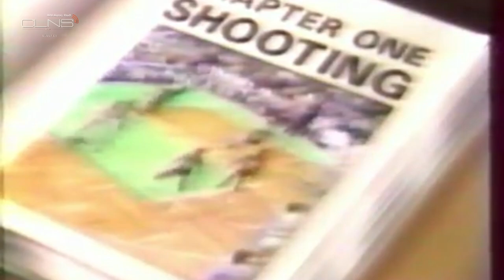NBA Legends on Larry Bird Basketball Instincts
These days it's hard to find a NBA hoop head telling a Larry Bird story without it revolving around Bird's notorious trash talking. This segment from 1986 is not in that vein.

Pat O'Brien was the voice of CBS Sports pre and halftime content during the golden era of basketball, the 1980's. O'Brien went behind the scenes with most of the biggest stars in nbahistory.

The legends lined up to give their perspective on a superstar who's high threshold for pain, success in the most clutch of moments and unwavering desire to go to any lengths for the bostonceltics to win.

Fellow Celtics legend, Bob Cousy is joined by Oscar Robertson, Wilt Chamberlain and more to give their perspectives on why, even way back in 1986, LarryBird would become "Larry Legend"

We are more than thrilled to announce our companies' brand new website has launched and can be found OR for…

Thanks!